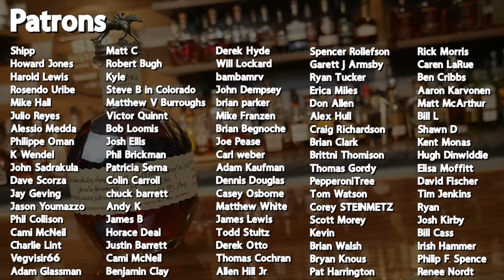How to make the ULTIMATE Infinity Bottle